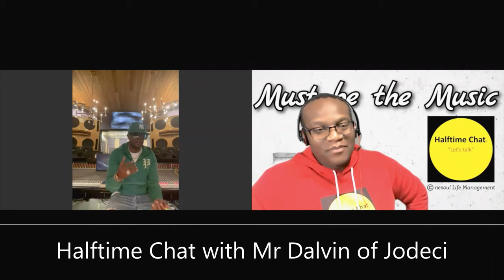Halftime Chat with Mr Dalvin: When Jodeci Met Bobby Brown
Watch the all videos in the series: Halftime Chat with Mr Dalvin of Jodeci

"Mr. Dalvin” DeGrate singer, songwriter, musician, producer and member of the iconic, multi-platinum selling recording group JODECI, known for breathing new hip-hop and soul fire into the R&B music genre continues to release solo singles Goodtimez, She Bad, And I, and Inseparable with a full solo album following.

As rumors of a JODECI MOVIE continue to swirl throughout the industry, Mr. Dalvin forges ahead establishing himself as a powerhouse of musical versatility. While he remains one-quarter of the legendary group JODECI, Mr. Dalvin’s early training revealed that his entertainment contributions would go deeper than just being a vocalist for the band. His other ventures include his solo projects and producing artist under his label K.A.M.P. Muzik.
Mr. Dalvin quickly became acquainted with the art of entertainment. He continued in his precocious ways at age 15 when he jumped in the car with big brother DeVante and the Hailey brothers, K-Ci and JoJo for the journey to New York, where the group auditioned for and were signed by Uptown Records Andre Harrell.

From the onset of their Uptown/Universal days, Mr.  Dalvin began to show his musical diversity by contributing additional production to and co-writing several of JODECI’S smash releases. The highly successful debut of their Forever My Lady album, which sold a whopping 4 million copies, received RIAA Certification and produced a mind-blowing 5 platinum-plus singles out-of-the box. It was clear that JODECI was here to stay.

As the group embarked on the touring scene, Mr. Dalvin continued his Midas touch as the Creative Director for the group’s Live Shows and architect of the band’s trendsetting fashion image-as JODECI went on to become Hip-Hop Soul culture-bearers and urban fashion innovators. Collectively, JODECI albums and singles have sold 25 million units and captured nominations and wins of several top industry awards including Billboard Music Award, American Music Award and the Soul Train Music Award to name a few.

Mr. Dalvin has also written and produced for multi-platinum artists such as Mary J. Blige, Mariah Carey, Jewel, TuPac, FloRida, and JoJo just to name a few.  He was also feature n hit soundtracks such Dangerous Minds and Above the Rim. Possessing an eye for talent, he discovered female rapper MISSY ELLIOTT and Love & Hip-Hop’s own STEVIE J.

Mr. Dalvin continues to tour as a solo artist as well as his group with JODECI in addition to working as a creative director on the JODECI BIO picas well as performing as a solo artist. With all eyes locked on the future, Mr. Dalvin continues to capture the attention of music lovers around the world.

Jodeci with members DeVanté Swing, Mr. Dalvin, K-Ci, and JoJo. Formed in 1989 in Charlotte, North Carolina, Jodeci's members began their musical careers as two duos of brothers and, after years of limited success, joined forces. After signing with Uptown Records in 1991, the group began to work on their debut album, Forever My Lady, which brought them mainstream success with the Billboard Hot 100 single "Come and Talk to Me" and the album's titular track.

Halftime Chat is hosted by Mental Health Psychotherapist Nnamdi E.S. Okoye. Dropping New Interviews and Music Every Week!